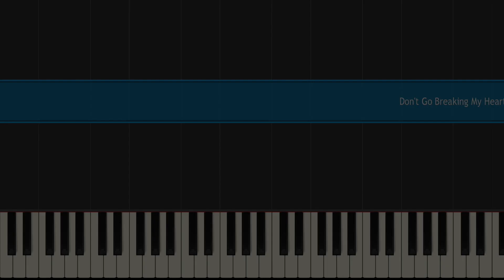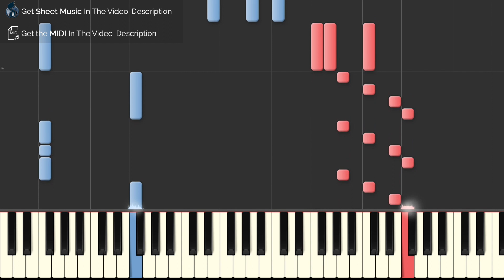Backstreet Boys - Don't Go Breaking My Heart - Piano Cover (Tutorial & Sheet Music)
Learn how to play "Don't Go Breaking My Heart" by the Backstreet Boys on the piano.

The Backstreet's BACK! With their typical sound, the 5 stars bring us the new single "Don't Go Breaking My Heart" and we made a piano instrumental just for you. Our arrangement is a hard version and recommended for advanced piano players.